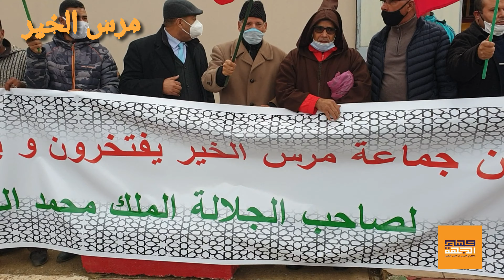مرس الخير تحتفي بالاعتراف الأمريكي بالسيادة المغربية على الصحراء وافتتاح القنصلية الأمريكية